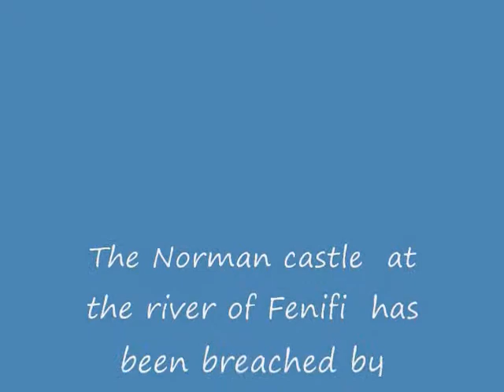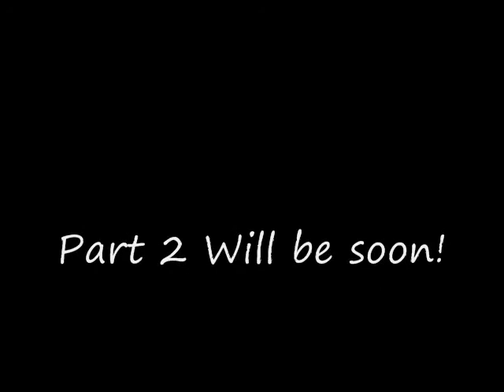The Battle of Fenfi part 1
Read  the intro!!!